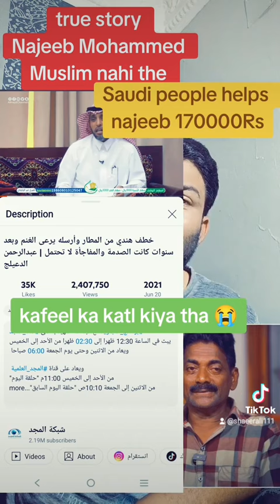The Goat Life Real story|Saudi logo Ne Kis Tarha Help Kiya Najeed ka |Saudi banned The goat life